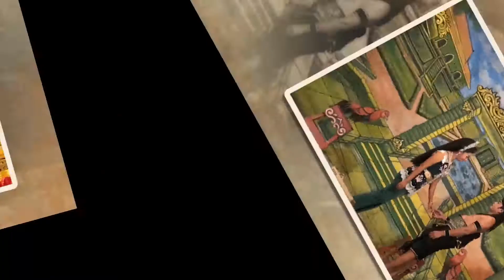SATU HATI SAMPAI MATI - BUDI NADA - KARANGNONGKO 2019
-- PAGELARAN SANDIWARA KETHOPRAK WAHYU BUDI UTOMO - PIMP.BUDI WAHYONO - ASUHAN BPK.NO DAGING - BAKARAN WETAN - JUWANA  -- CERITA / LAKON : JOKO SONDANG NGRATU -- DALAM ACARA WALIMATUL KHITAN "MUHAMMAD ANGGIT SETYAWAN" - PUTRA BPK.MARGONO & IBU. EKAYANI - DK.KARANGNONGKO - DS.TAMANSARI - RT.02/04 - TLOGOWUNGU - PATI -- DILAKSANAKAN PADA HARI MINGGU, 22 DESEMBER 2019 -- ACARA INI DIDUKUNG OLEH ARYA BUANA AUDIO ( ABAH MUNIR ) -- ACARA INI DIABADIKAN OLEH ARDHA PRODUCTION VIDEO SHOOTING & EDITING PRO HD - DS. SIDOKERTO RT.7/2 - PATI - CALL/WA : 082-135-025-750 --